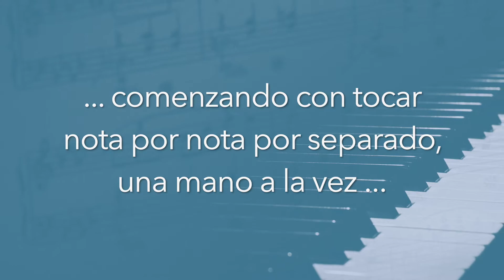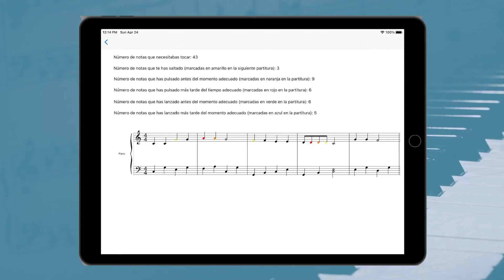Piano eTutor - Método de aprendizaje de piano orientado a la tecnología.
¿Eres un amante del piano y te gustaría aprender a tocarlo por tu cuenta? ¿Alguna vez has intentado aprender piano por tu cuenta con un método de autoaprendizaje (aprender de un libro, un sitio web o un canal de YouTube,...), pero sin éxito, porque te cuesta entender la teoría musical y no tienes ¿Tienes idea de si la forma en que estás tocando una pieza musical es correcta o no, ya que no hay ningún tutor de piano para ayudarte?

La aplicación "Piano eTutor" presenta un enfoque totalmente nuevo para el aprendizaje del piano que está completamente orientado a la tecnología. Los problemas habituales a la hora de aprender a tocar el piano se han resuelto de una forma intuitiva y fácil de usar, gracias a las tecnologías que la app ha intentado aprovechar al máximo. No necesitas leer mucha teoría para empezar a jugar. Simplemente lea unas pocas líneas de resumen e interactúe de inmediato con los ejercicios, luego obtendrá fácilmente lo que desea saber. Con la ayuda de la tecnología, no se requiere mucha explicación para demostrar un concepto musical.

La aplicación está especialmente diseñada para trabajar con un piano digital, gracias a la capacidad de conectarse e interactuar entre un dispositivo móvil y el piano (a través de un cable MIDI o Bluetooth). Todavía puede usar la aplicación con un piano acústico, pero algunas de las funciones no serán compatibles.

En comparación con otros métodos tradicionales de autoaprendizaje (libro, sitio web, canal de YouTube,...), la aplicación te proporciona dos características importantes que otros métodos no tienen, que son la INTERACCIÓN y las HERRAMIENTAS MUSICALES.

* INTERACCIÓN:
- Una vez conectada a un piano digital, la aplicación puede responder a lo que toca en el piano: verifica si las notas que está tocando son correctas o no, en términos de tono y tiempo, y luego le muestra las siguientes notas para tocar. De esta manera, puede aprender a tocar nota por nota, una mano a la vez, luego combinar las dos manos para tocar toda la canción a la velocidad adecuada.

* HERRAMIENTAS MUSICALES:
- Herramienta de reproducción: Puedes escuchar un ejercicio antes de practicar, para analizar la estructura, el ritmo, las posiciones de las notas,...
- Herramienta de ajuste de tempo: puede ajustar el tempo (velocidad) del ejercicio al valor con el que se sienta cómodo. Esto le ayuda a comenzar a practicar a una velocidad lenta y luego aumentar gradualmente la velocidad de reproducción.
- Herramienta de metrónomo: esta herramienta lo ayuda a comprender y desarrollar el sentido de los latidos, el aspecto rítmico de la música. Además, también te ayuda a tocar en el momento correcto, lo cual es una habilidad extremadamente importante en la música.
- Herramienta de transposición: puede transponer un ejercicio a cualquier clave (tono) que desee, de modo que pueda practicar una cierta habilidad en diferentes posiciones de los dedos.
- Herramienta de selección de partes: En un ejercicio, puede haber partes fáciles y partes difíciles. Simplemente puede seleccionar las partes en las que cree que necesita trabajar para comenzar a practicar.
- Herramienta de pistas de notas: si le resulta difícil identificar la posición de una nota o las posiciones de las notas de un acorde, puede elegir mostrar pistas cuando practique, luego la aplicación le mostrará dónde están ubicadas las notas en el teclado .

Para ayudarlo a progresar rápidamente, Piano eTutor diseña lecciones de piano de cuatro pasos:
1. Aprende teoría musical.
2. Escucha el ejercicio y observa el teclado, para ver dónde se presionan las notas en el piano.
3. Aprende a tocar el ejercicio nota por nota, una mano a la vez, hasta que puedas tocar todo el ejercicio.
4. Practique tocando el ejercicio a la velocidad correcta.

* Se agregarán más ejercicios con frecuencia. Siéntase libre de dar su opinión.